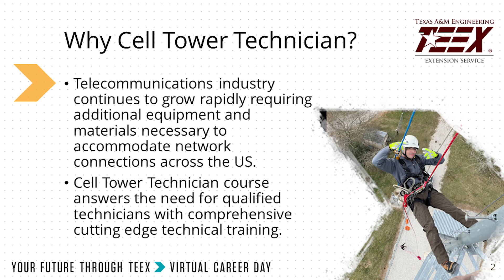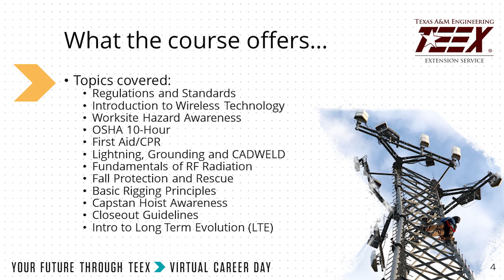Cell Tower Technician Training: A Career Path to Adventure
The TEEX Tower Technician Level One course answers the need for qualified technicians with comprehensive cutting-edge technical training provided to participants with an interest in the industry. During this 120-hour course, students receive not only traditional classroom training, but each also has the opportunity to participate in multiple field exercises and other hands-on training scenarios; all followed by scenario testing used to determine student comprehension.

Registered participants will be challenged physically during this intensive technical training program and should be prepared for climbing exercises while carrying specialized tools used to perform tower prop installation tasks.